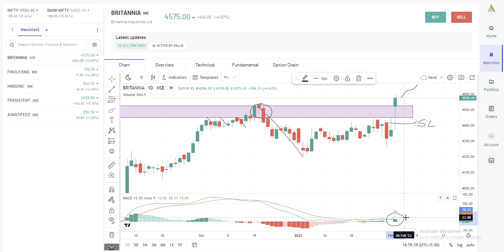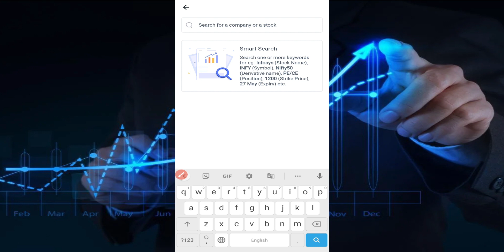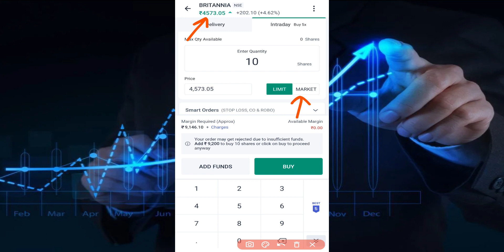Britannia Share Analysis / britannia share latest news/ britannia share news